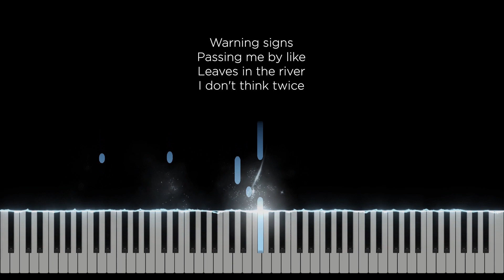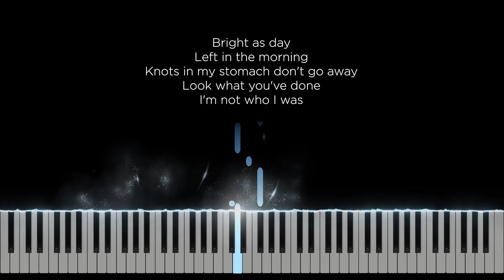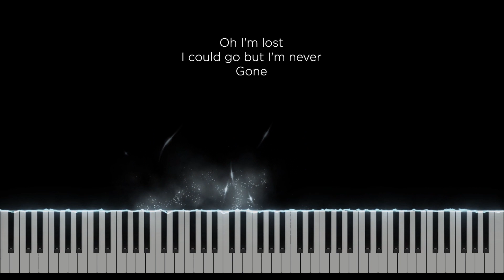Gravity - Matt Hansen (Original Key Karaoke) - Piano Instrumental Cover with Lyrics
Original Music by Matt Hansen